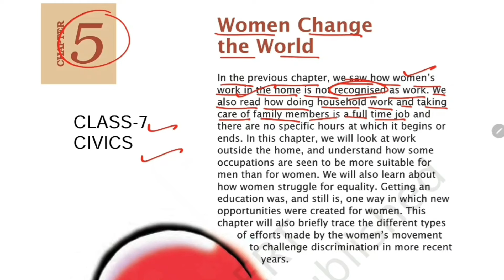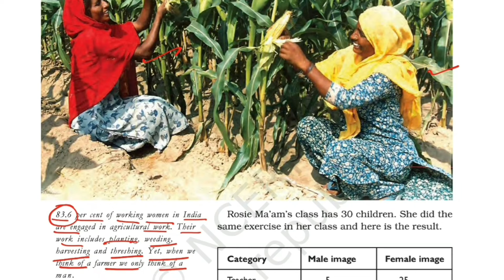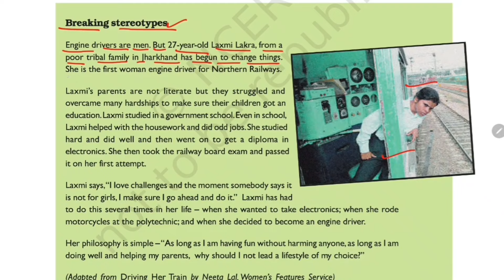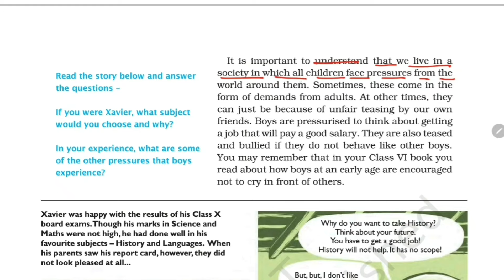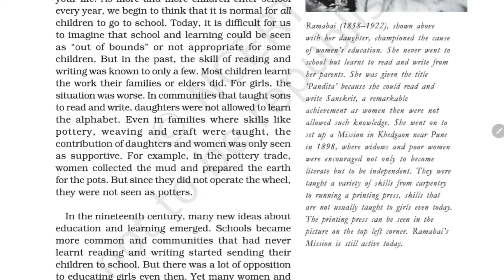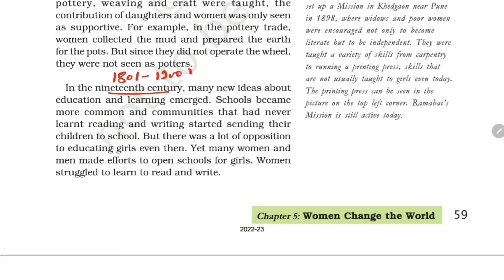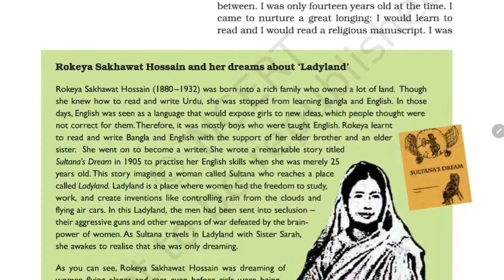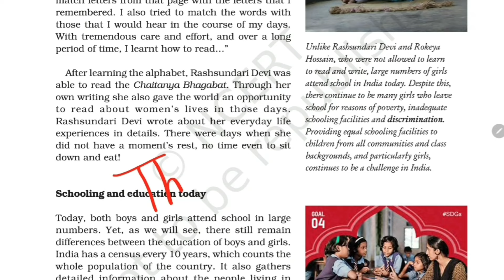(PART-1) Women Change The World / Class-7 Civics NCERT Chapter-5 Explanation in Hindi By KV Teacher